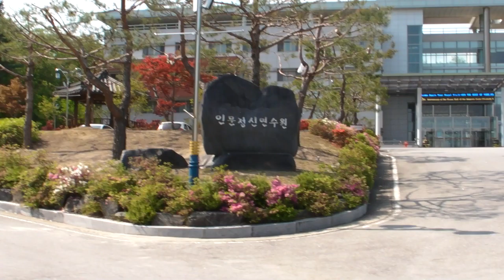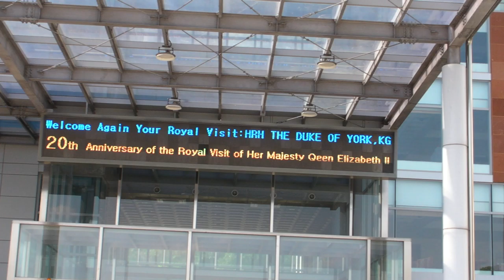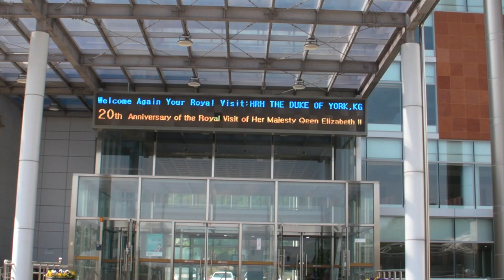경북 안동시에 위치한 한국국학진흥원... -지역에서 세계로, 안동데일리TV, Since 2016